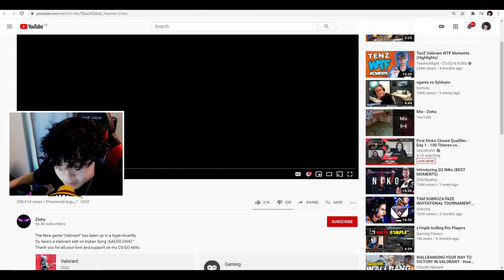Ex-Dignitas @SHANKSVAL Reacts to My Mini Montage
While Shanks was looking out to hire editors for his Valorant Edits and was checking random edits on YouTube , one of his mods dropped my Link and here's what happened.
He watched a small part of the montage , because he wanted to resume the match he was watching.

Time Stamps - 1:00:00

In-game Resolution - 1728 x 1080 [ Custom NVIDIA ]
Sensitivity - 0.57
Scoped in Sensitivity - 1.3
Dpi - 800